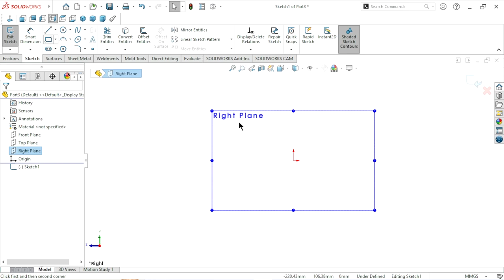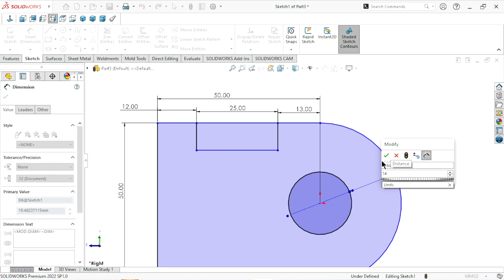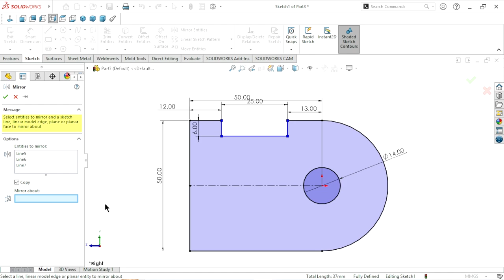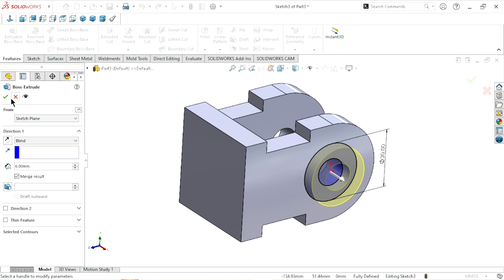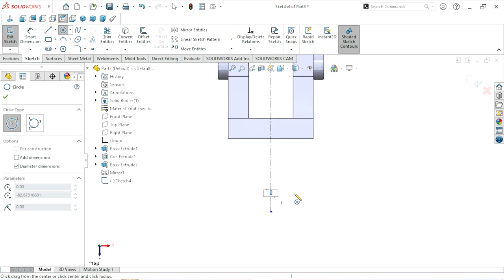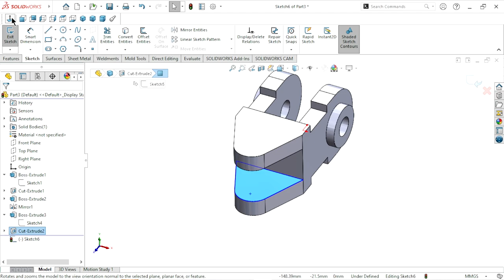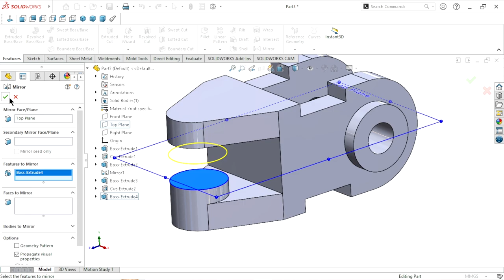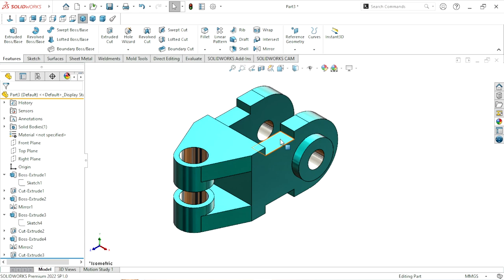Solidworks tutorial Exercise #05 | Practice design for beginner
This design created for practice purpose who is new in solidworks. It's simple exercise for beginner so you can try this.
Used basic feature tools in this exercise